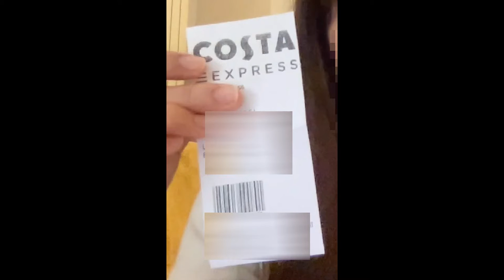YMS VLOG#11「クリスピークリームドーナツを食べる。コスタコーヒーを飲む。」《イギリスワーホリ🇬🇧》